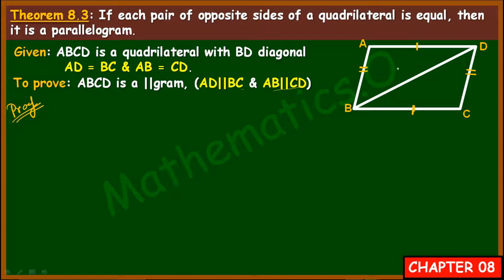theorem 8.3 class 9 chapter 8 maths ncert (class 9 theorem 8.3 Chapter 8 ncert) | parallelogram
In this video we will study about theorem 8.3 class 9 chapter 8 maths quadrilaterals step by step. After watching this tutorial of theorem 8.3 class 9 chapter 8 maths quadrilaterals, you will be able to solve chapter 8 very easily and simple way.
In this video, We will study Properties of Parallelogram and we use congruence of triangles concept.

To get more videos of ncert class 9 chapter 8 Quadrilaterals you can check complete playlist of Chapter 8  given below For Complete Playlist click this link :

Special Message to you :- I want to tell you that I care about your valuable time. So I have created this video and shown everything step by step to make it more easier for you.